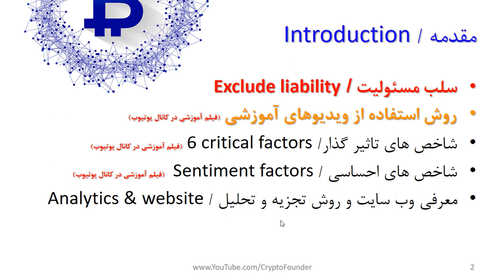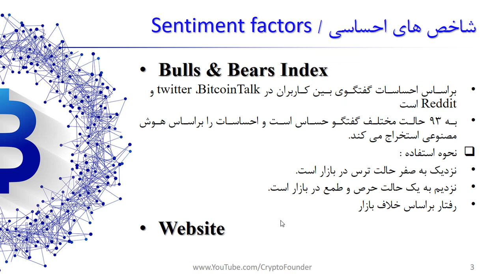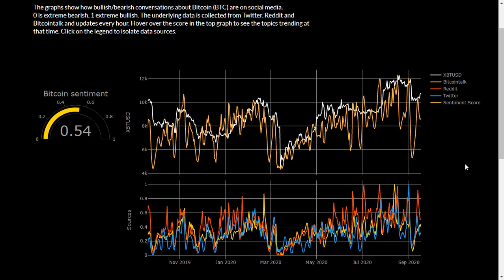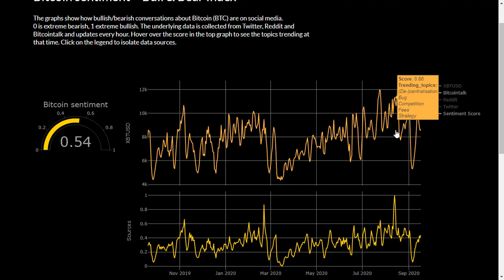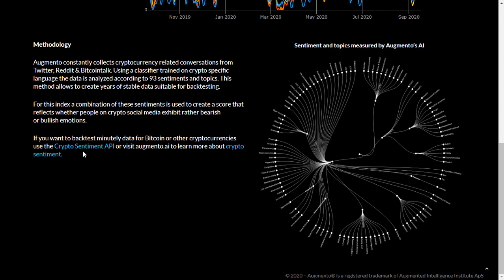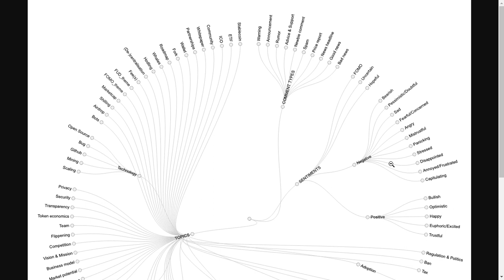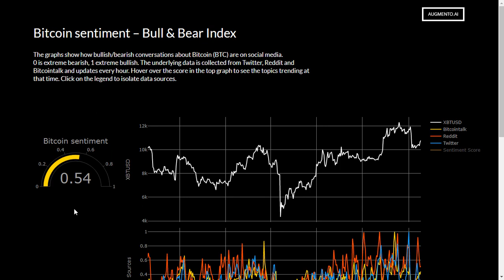🦬 بازار خرسی یا گاوی | Bull & Bear index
در این ویدیو به بررسی یکی از شاخص های مهم ارزیابی احساسات بیت کوین می پردازیم. شاخص شناسایی سریعتر وضعیت خرسی یا گاوی بیت کوین می تواند معامله گر را در وضعیت بهتری قرار بدهد. در این بررسی براساس اصول علوم اجتماعی و ارتباطات به تحلیل داده براساس فاکتورهای تعیین شده پرداخته می شود. در تعیین وضعیت خرسی یا گاوی بیت کوین 93 فاکتور مختلف در نظر گرفته شده که براساس منابع مختلفی از جمله Twitter ، Reddit و Bitcointalk استخراج می شود. با تجمیع موارد ذکر شده در نهایت یک نشانگر ساده وضعیت رشد یا نزول قیمت بیت کوین را نمایش می دهد.

فهرست
00:00 مقدمه
03:15 شاخص احساسی بازار ارزهای دیجیتال
05:55 وب سایت شاخص Bull & Bear BTC
09:00 نود و سه فاکتور بررسی احساسات بیتکوین